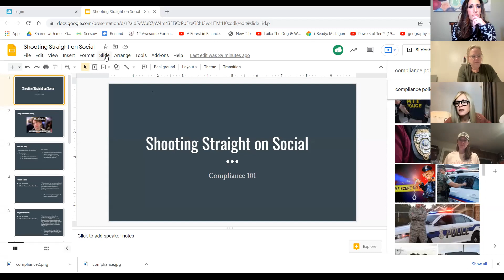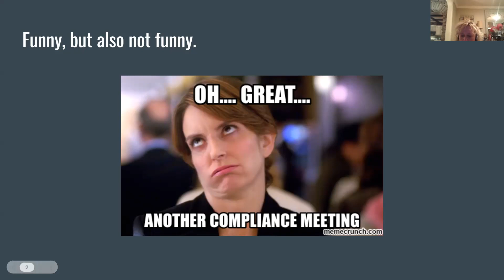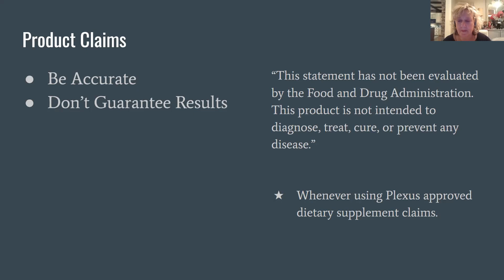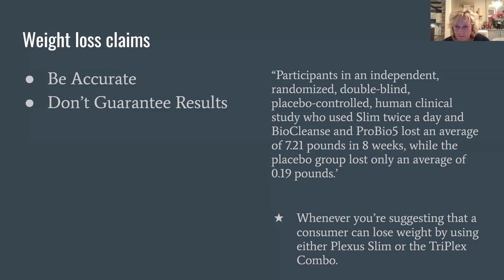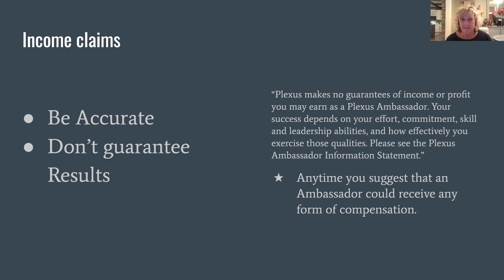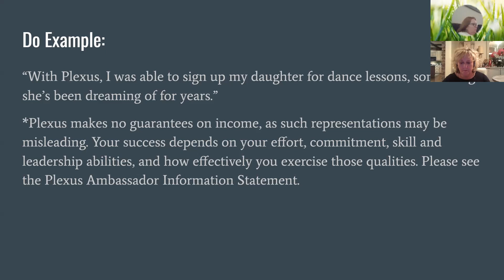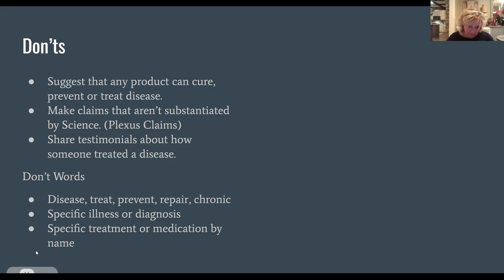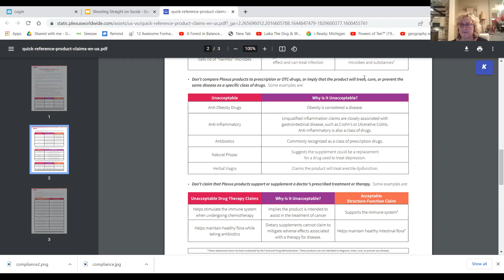Shooting Straight on Social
Compliance 101